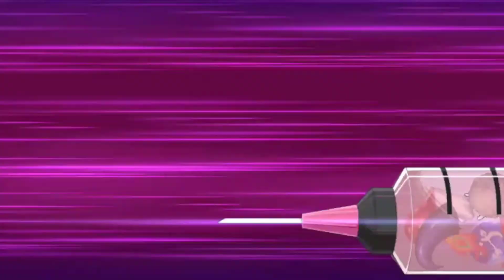FGO「二十階の鬼」鬼楽百重塔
期間限定･高難易度イベント「節分酒宴絵巻 鬼楽百重塔」。

注射の時間だよ~!